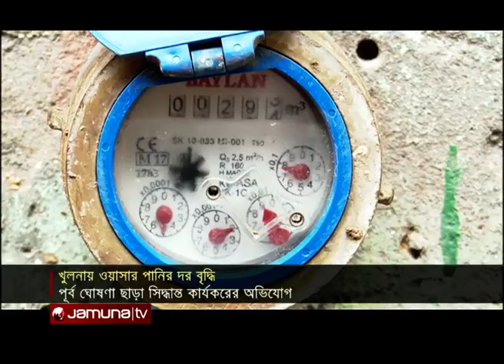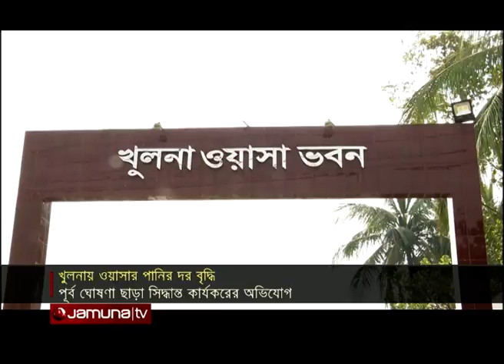৫ বছরে চার দফা বাড়ল পানির দাম | Jamuna TV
কোনো ধরণের পূর্ব ঘোষণা ছাড়াই ফের পানি দাম বাড়িয়েছে খুলনা ওয়াসা। সংস্থাটির ৬৬তম বোর্ড সভায় ২০ শতাংশ হারে দাম বৃদ্ধির প্রস্তাব অনুমোদন হয়। জানুয়ারি মাসে বর্ধিত বিলের বিষয়ে খোঁজ নিতে গিয়ে অতিরিক্ত দাম বৃদ্ধির বিষয়টি জানতে পারে নগরবাসী। এ নিয়ে ৫ বছরে দাম বাড়লো চার দফা। বিষয়টি নিয়ে ক্ষুব্ধ নগরবাসী।